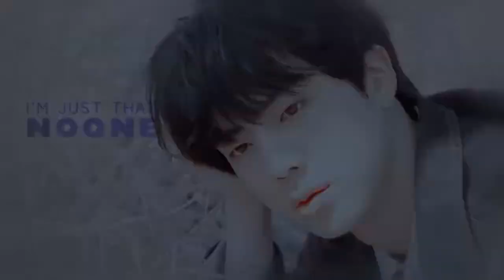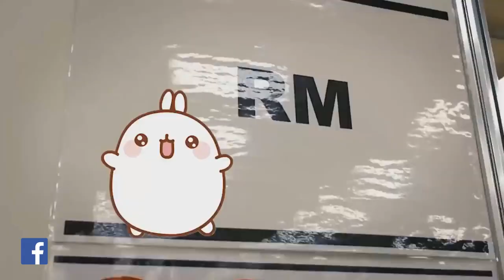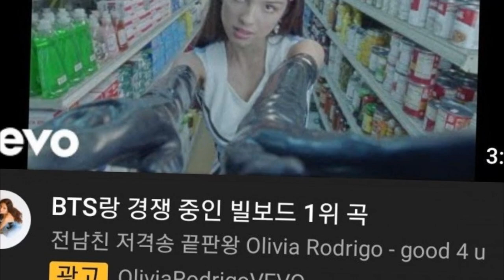ESTA ARTISTA fue criticada por usar el nombre de BTS para sus promociones! JUNGKOOk asiste a...